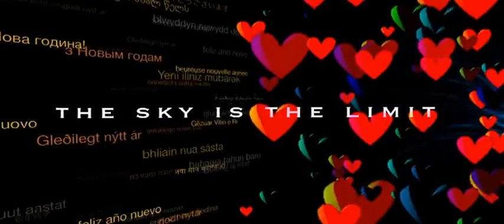static1 10 dmcdn